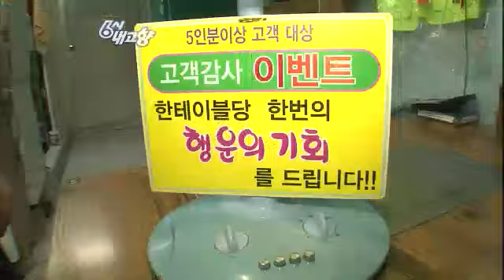6시 내고향 - Hometown Report 20120803 # 005